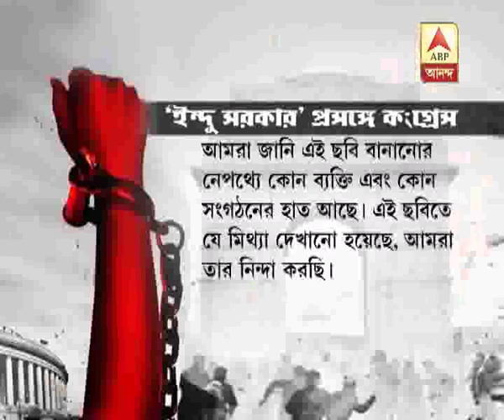The Movie 'Indu Sarkar' directed by Madhur Bhandarkar is in Controversy